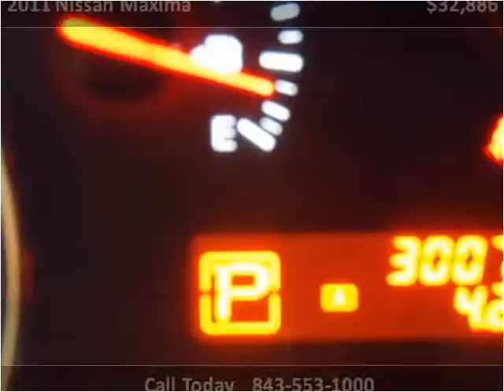2011 Nissan Maxima Used Cars Charleston SC